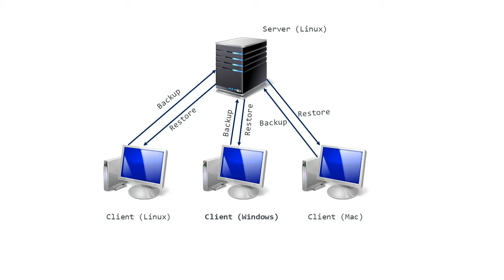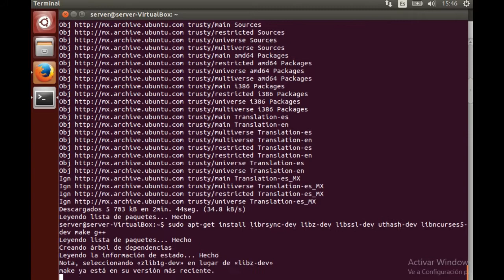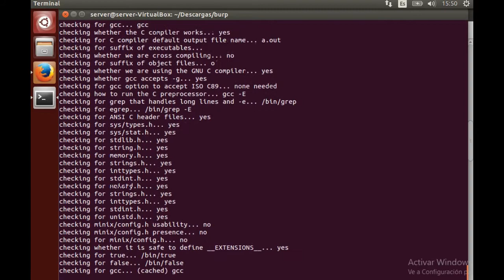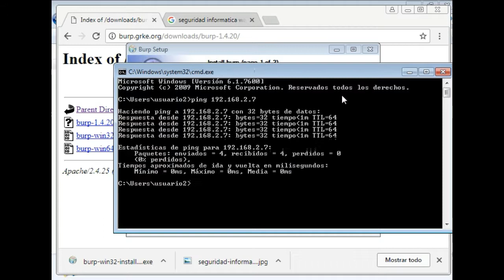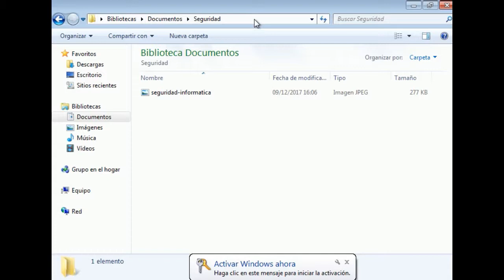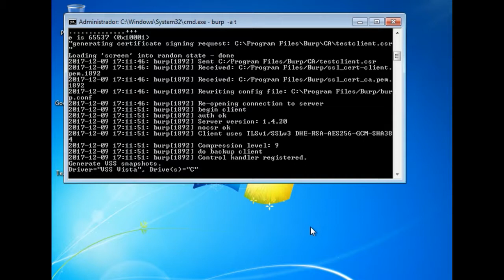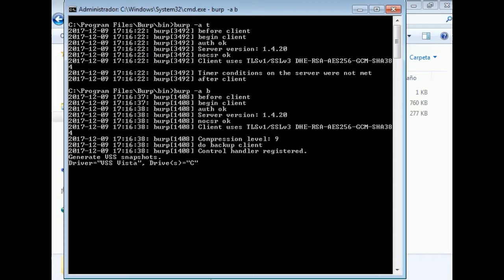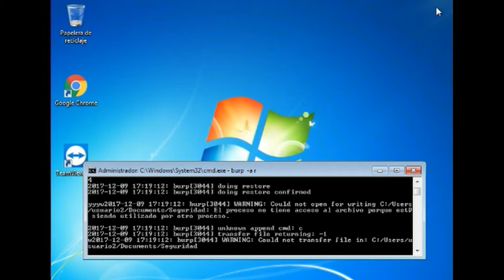Respaldo en red con BURP /Network backup